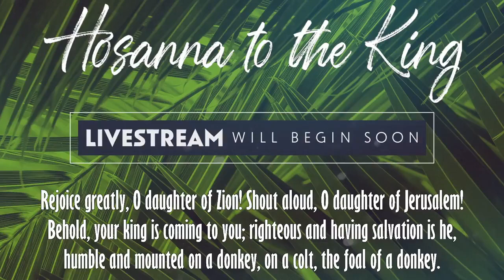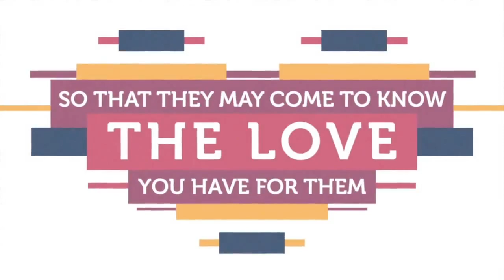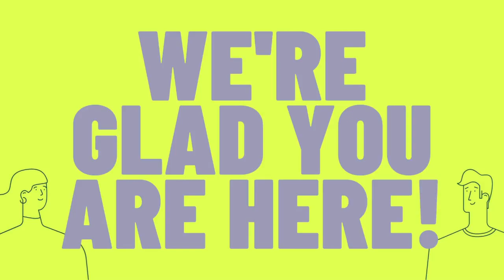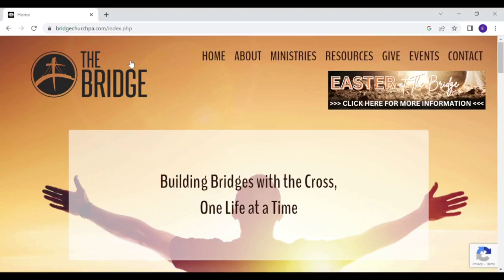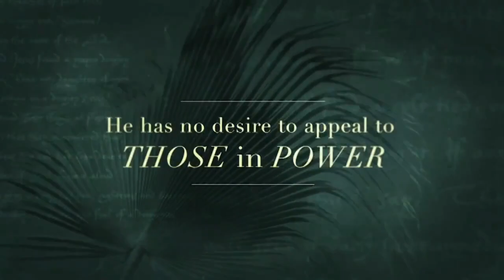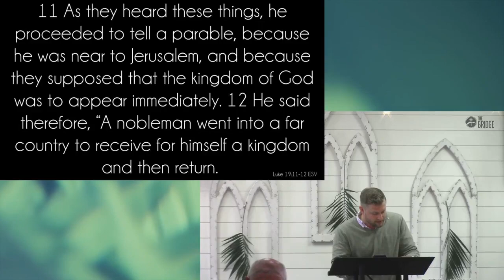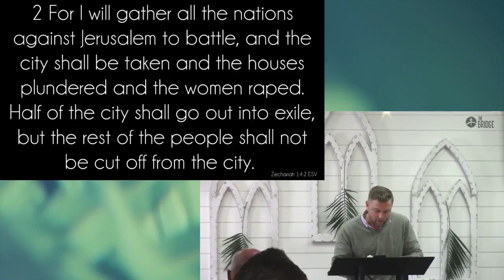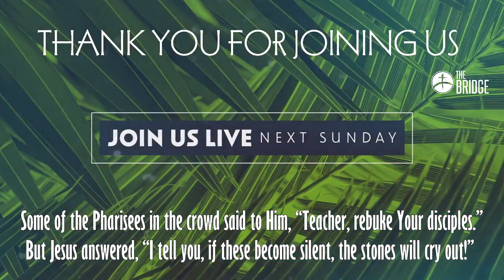Jude (Part 9): The King & His Kingdom - Palm Sunday 2023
Check out Pastor Aaron's Palm Sunday message "The King & His Kingdom" as were draw near to the end of our Jude Series.
~ Jude 14-16; Luke 19
4.2.23 Service